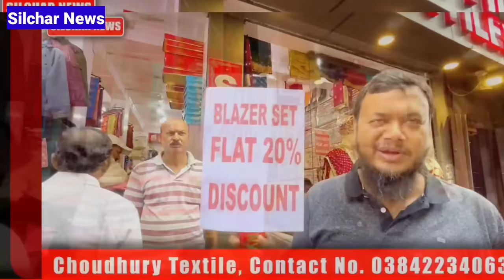আগামীকাল বন্ধ | মাছ মাংস বিক্রি নিষেধ | আসছেন মোটিভেশনাল স্পিকর | মুখ্যমন্ত্রীর আহবান | Silchar News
আগামীকাল বন্ধ | মাছ মাংস বিক্রি নিষেধ | আসছেন মোটিভেশনাল স্পিকের | মুখ্যমন্ত্রীর আহবান | Silchar News | Assam news | Ram Mandir news